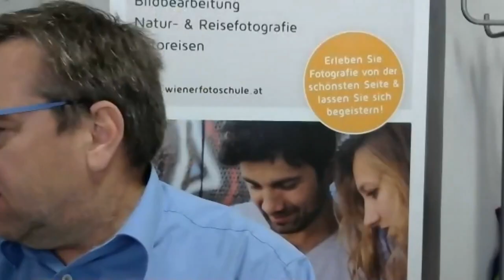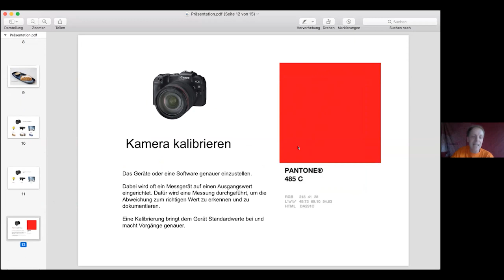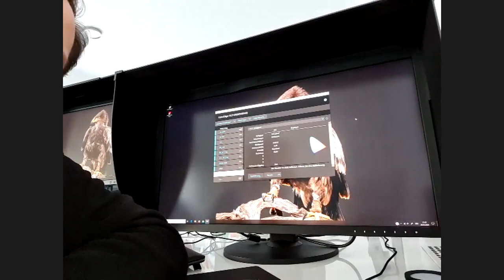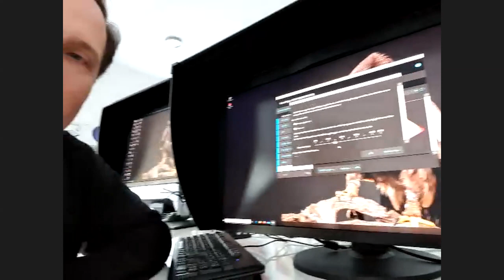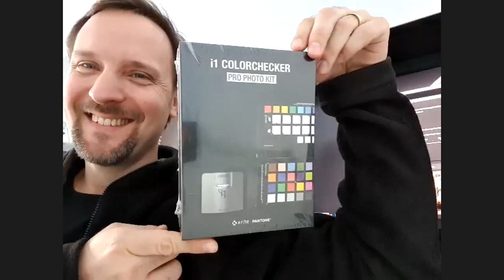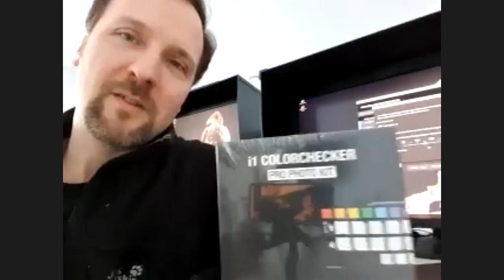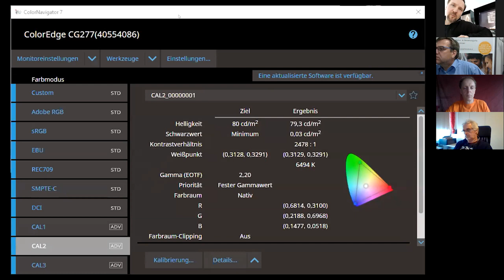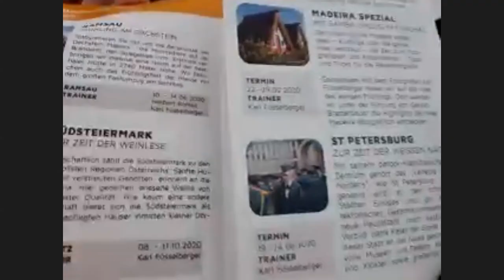Aufzeichnung Wiener Fotoschule Foto Cafe #2 vom 29.3.2020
Das Foto Cafe der Wiener Fotoschule ist ein Talk über fotografische Themen. Karl Füsselberger und Oliver Bader moderieren dieses Format, das immer Sontags um 17:30 Uhr stattfindet. Das Thema #2 war Farbmanagement. Gast in der Nummer 2 war Markus Fiala vom CG-Shop und er hat uns die neuesten EIZO Monitore vorgestellt.